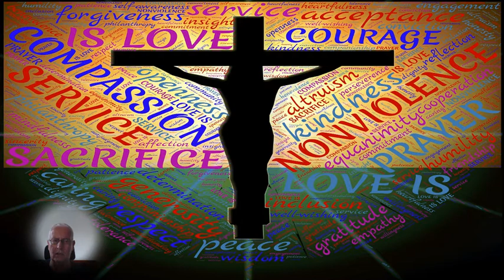The Great Exodus - A compassionate heart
Happy Viewing!

Blessings

Michael